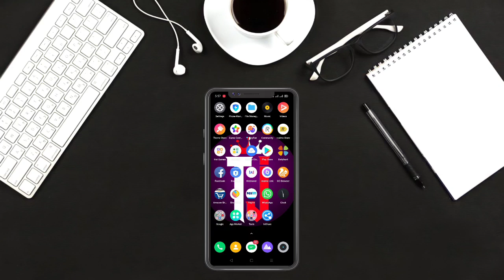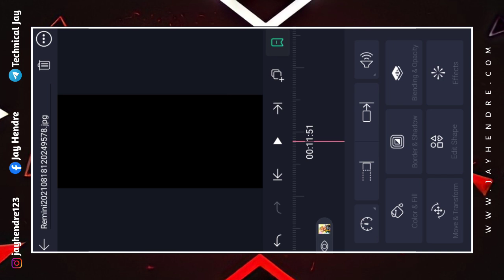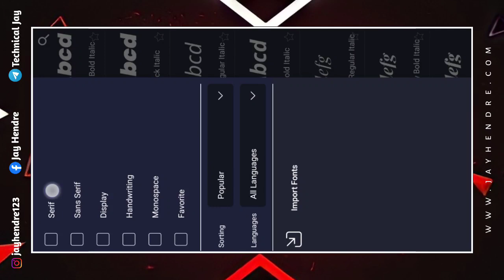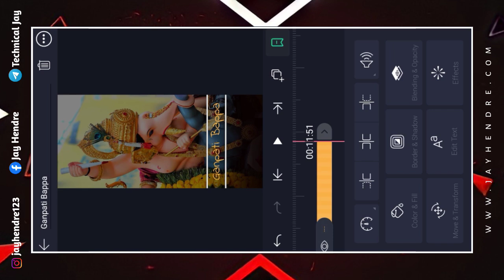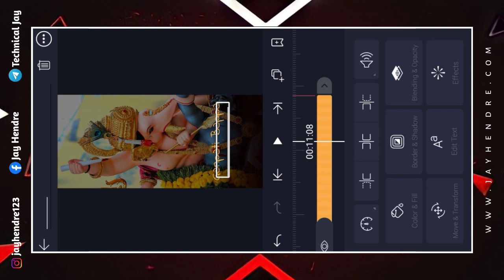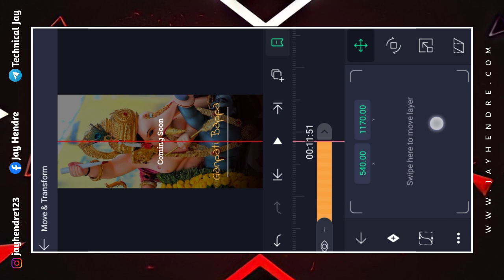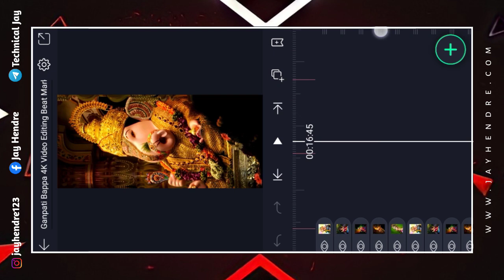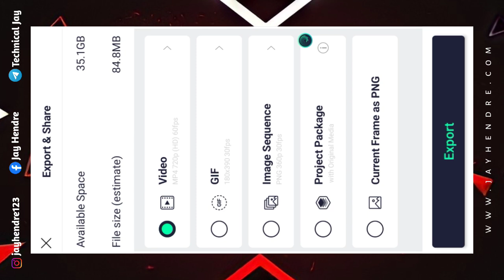🔥Ganpati Bappa Special 4K Video Editing In Alight Motion | Ganpati Bappa Status Editing | Ganesha 4k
DOWNLOAD LINKS 🔗 : ➤